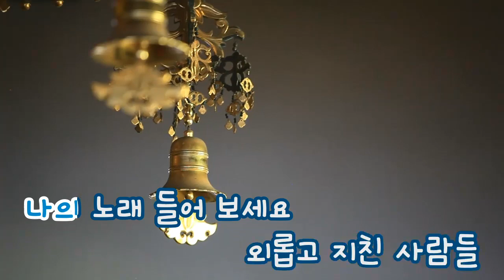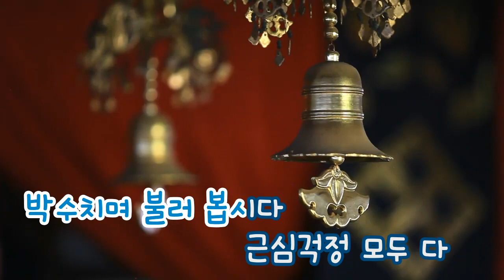[TJ노래방] 나의아리랑(new ver) - 양지원 (My Arirang - Yang Ji Won) / TJ Karaoke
-- My Arirang - Yang Ji Won -- TJ Karaoke Song NO. 17839
 -- 나의아리랑(new ver) - 양지원 -- TJ노래방 곡번호 17839

▶ ZillerSong Mobile : Android/IOS
▶ K-POP STAR Global Package : Android/IOS
▶ TJ TV Karaoke (Korean ONLY) : KT OllehTV , LG U+TV, SK BTV